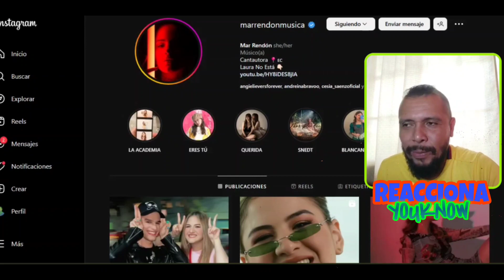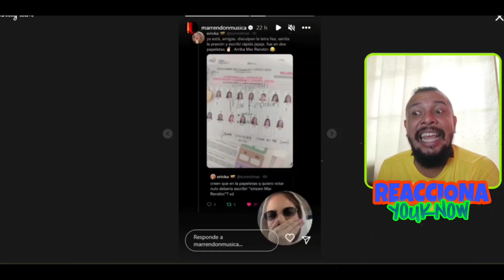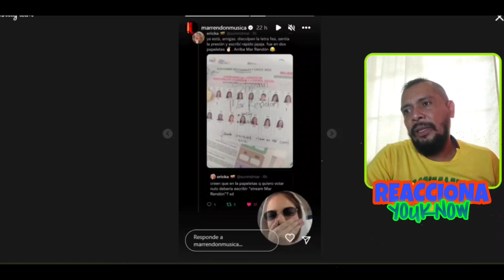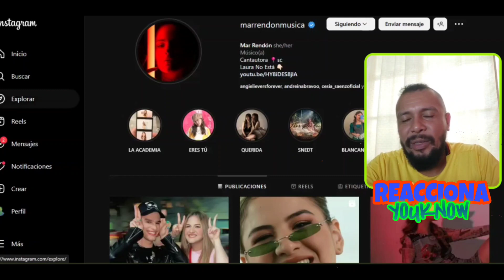ESCRIBEN " STREAM MAR RENDON " en PAPELETA de ELECCIONES de ECUADOR 🇪🇨 ANULANDO ASÍ EL VOTO? 😱🔥